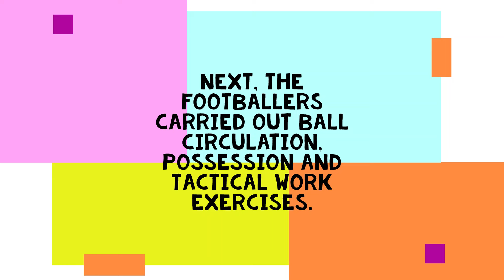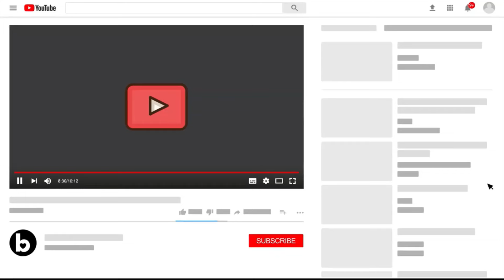Real Madrid Training 6 Dec: Preparing for Real Betis Clash | Modric returns Arda Alone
The League leader is completing the second session of the week at Real Madrid City and continues preparing for the match against Betis on matchday 16 of the championship, which will be played this Saturday at the Benito Villamarín stadium (4:15 p.m.; Movistar The league).